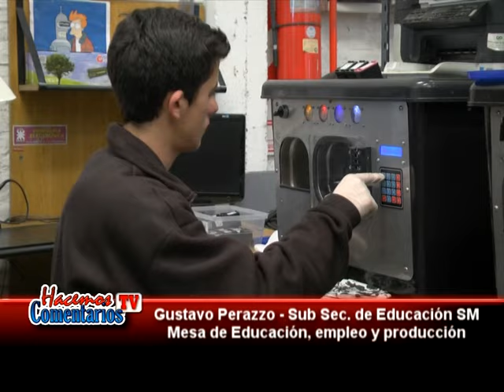Hacemos Comentarios Tv - San Martin practicas profesionalizantes